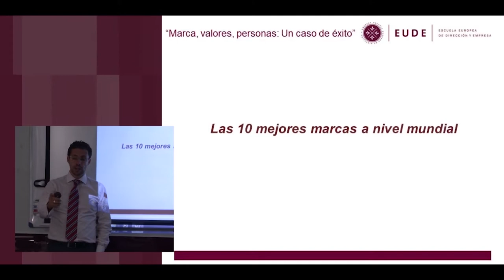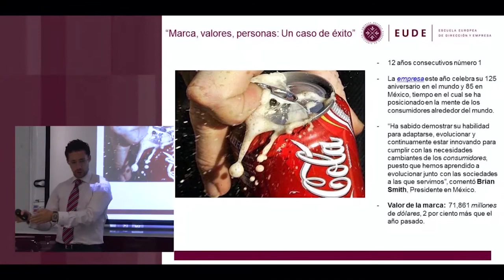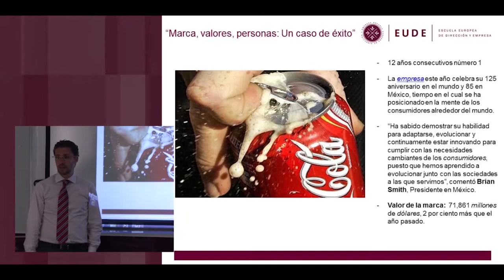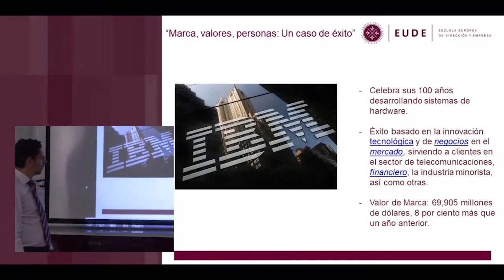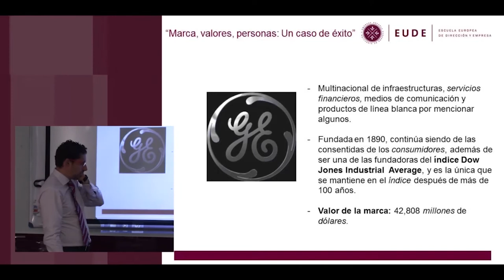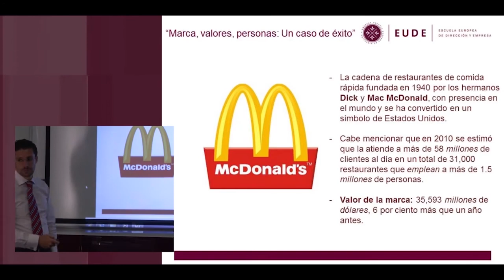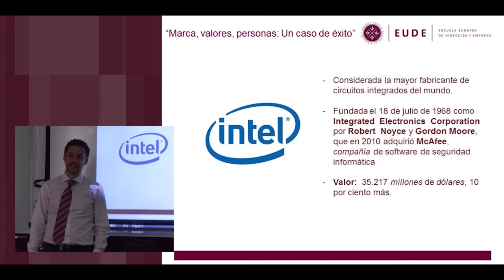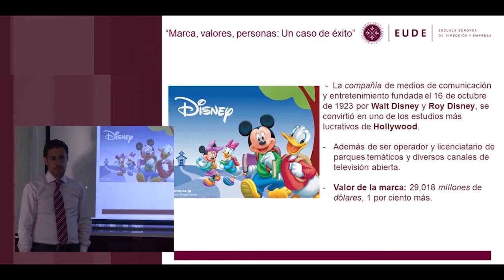20120622 Análisis de las 10 Mejores Marcas a nivel Mundial